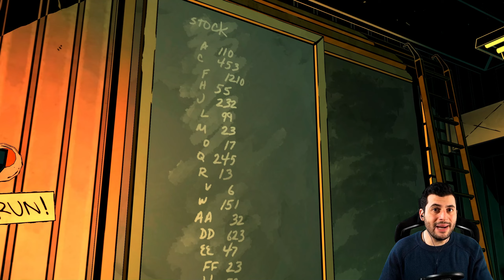Τέρατα που μας φρικάρουν από το πουθενά! 🐺 The Wolf Among Us #10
🐺 Πληροφορίες παιχνιδιού 👇🏼

Το The Wolf Among Us είναι ένα επεισοδιακό γραφικό παιχνίδι περιπέτειας μυστηρίου-δραματικού που αναπτύχθηκε από την Telltale Games, βασισμένο στη σειρά κόμικς Fables του Bill Willingham, του οποίου χρησιμεύει ως πρότυπο. Το παιχνίδι αποτελείται από πέντε επεισόδια που κυκλοφόρησαν το 2013 και το 2014.  Στο παιχνίδι, οι παίκτες ελέγχουν τον Bigby Wolf, τον σερίφη του Fabletown – μια λαθραία κοινότητα στη Νέα Υόρκη της δεκαετίας του 1980 που αποτελείται από διάφορους φανταστικούς χαρακτήρες από παραμύθια και λαογραφία – και πρέπει να ερευνήσουν μια σειρά από μυστηριώδεις δολοφονίες. Οι πρώτες που εμφανίστηκαν στο Fabletown εδώ και πολύ καιρό.

🕹 Πληροφορίες παιχνιδιού

Προγραμματισμός: Telltale Games

Έκδοση: Telltale Games

Σκηνοθεσία: Nick Herman, Dennis Lenart, Jason Latino, Martin Montgomery, Kent Mudle, Vahram Antonian

Παραγωγοί:  Keenan Patterson, Jason Reis, David R. Chaverri

Καλλιτέχνης: David Bogan

Συγγραφείς: Pierre Shorette, Dave Grossman, Adam Hines, Dan Martin, Nicole Martinez

Συνθέτης: Jared Emerson-Johnson

Πλατφόρμα: Android, iOS, OS X, PlayStation 3, PlayStation 4, PlayStation Vita, Windows, Xbox 360, Xbox One

Έκδοση: 14 Οκτωβρίου 2013

YouTube-Tags

Αν σου αρέσει το παιχνίδι, υποστήριξε τους προγραμματιστές αγοράζοντας το αυθεντικό παιχνίδι

ΔΙΑΦΑΝΕΙΑ / ΤΟΠΟΘΕΤΗΣΕΙΣ ΠΡΟΪΟΝΤΩΝ:
[✖] Συμφωνία: χωρίς συμφωνία
[✖] Ταξίδι: χωρίς ταξίδι
[✖] Άλλο: τίποτα

Όλοι οι σύνδεσμοι που σημειώνονται με * είναι οι λεγόμενοι σύνδεσμοι Ref-ID. Αυτό σημαίνει ότι αν αγοράσετε κάτι εκεί (φυσικά κανείς δεν πρέπει να το κάνει), τότε ο παραπομπός (στην προκειμένη περίπτωση εγώ) κερδίζει μερικά λεπτά χωρίς να σας κοστίσει περισσότερο.